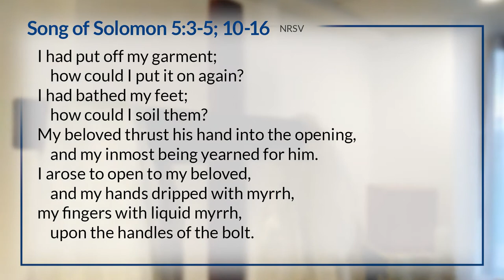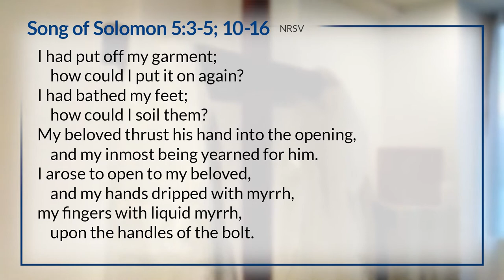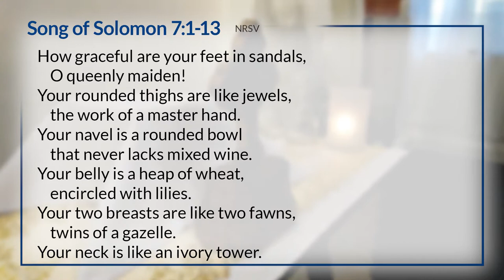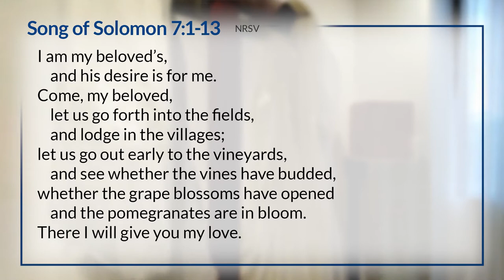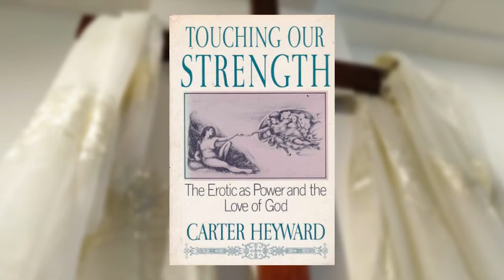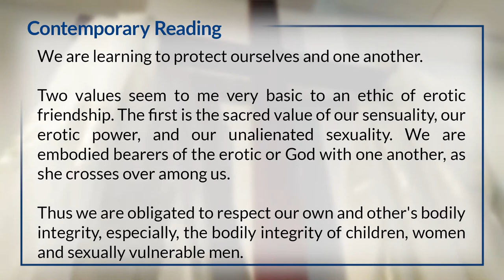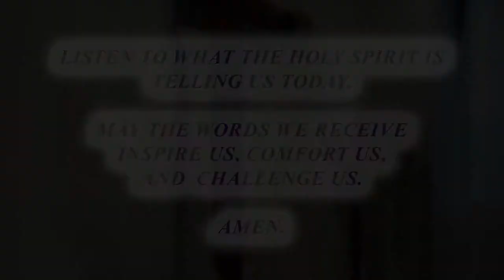Sexual Ethics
Scripture Reading 1
Song of Solomon 5:3-5; 10-16 (NRSV)

Scripture Reading 2
Song of Solomon 7:1-13 (NRSV)

Contemporary Reading
Touching Our Strength: The Erotic Power and the Love of God
by Carter Heyward

An ethic centered in the value of erotic power and relational fidelity embraces sexual pleasure as intrinsically good. The value of sexual pleasure testifies to the more encompassing value of erotic power as sacred. Because this is so, the fact that sex is pleasurable can never be the basis for judging it wrong.

In the context of mutuality and our fidelity to our commitments, it is wonderful to make love, good to touch and rub and lick and sick each other silly; but we are learning we have to be careful. We are learning to protect ourselves and one another.

Two values seem to me very basic to an ethic of erotic friendship. The first is the sacred value of our sensuality, our erotic power, and our unalienated sexuality. We are embodied bearers of the erotic or God with one another, as she crosses over among us.

Thus we are obligated to respect our own and other's bodily integrity, especially, the bodily integrity of children, women and sexually vulnerable men.

Scripture Reading 3
2 Peter 1:5-7 (NRSV)

ONLINE WORSHIP SERVICES
Worship with us online during the LIVE premiere every Sunday at 4PM:

PODCAST
You may also listen to the preaching / message, available via our podcast:

If you believe in the ministry of Open Table Metropolitan Community Church, you are more than welcome to give what you can.

VOLUNTEER
Open Table MCC is always looking for committed volunteers for our church community that has a welcoming ministry for the LGBT+. We're looking for singers, musicians, writers, multimedia personnel, and graphic artists who can contribute to our ever-growing ministry.

Open Table MCC is a church in Mandaluyong, Metro Manila, Philippines, that has a welcoming ministry for the LGBT+ (Lesbian, Gay, Bisexual, Transgender, Queer).